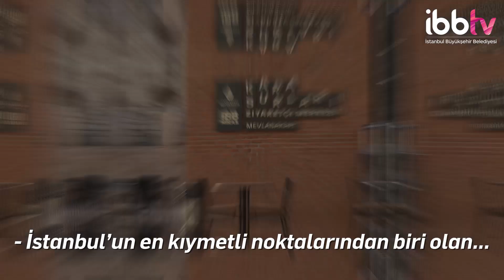İstanbul'da Neler Oldu?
İBB'nin son yıllardaki faaliyetleri